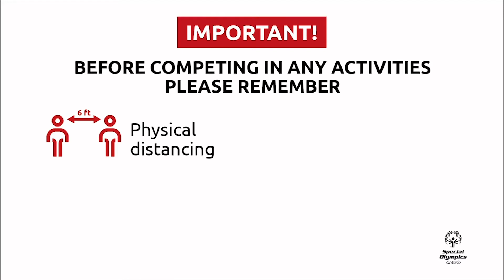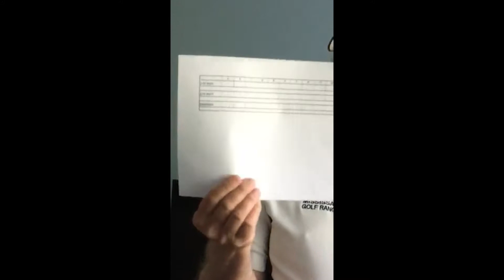Golf - Putting and Chipping Competition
Virtual Summer Practices

*Want to see visual captions of what is being described in the video or translate the captions? Follow these steps: Click the "CC" button along the bottom right corner of the video to see English captions of this video. If you would like captions translated to another language, click the "CC" button to turn on English captions. Next, click the gear image beside it for Settings and click on the "Subtitles/CC English" words. Finally, click "Auto-Translate" and select the language you would prefer from the list provided.

Note: all captions and translations are automatically generated by YouTube and may not be perfect translations.